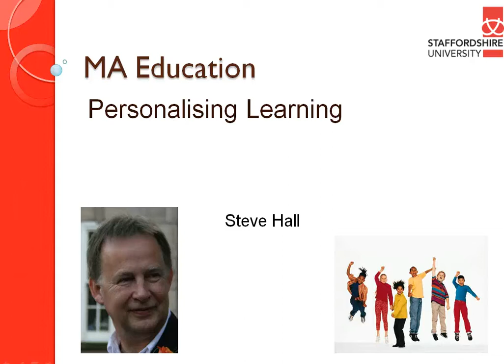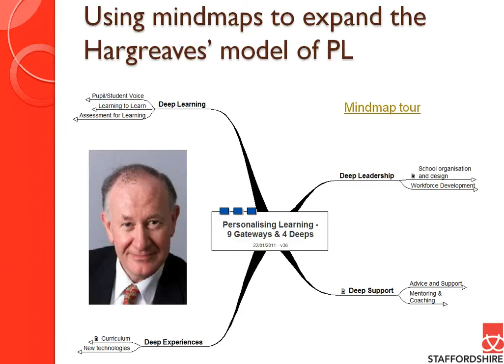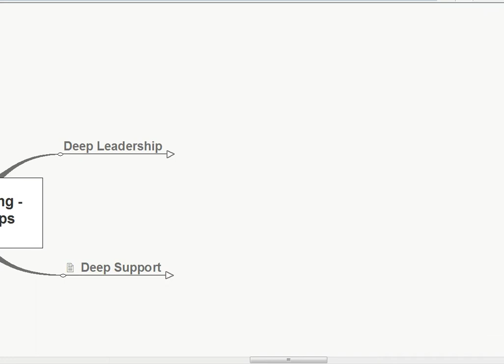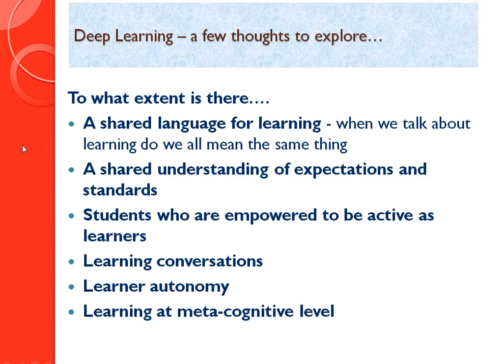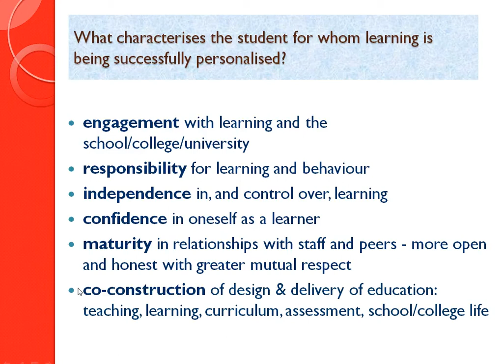Screencast by aboutlearning from Screenr.com